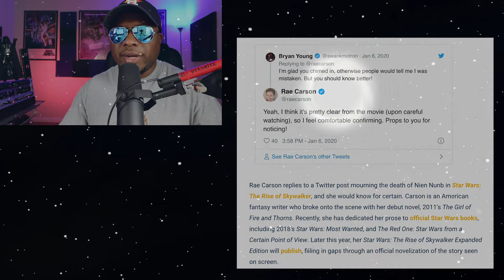Nien Nunb confirmed to be KILLED OFF in Star Wars The Rise of Skywalker!